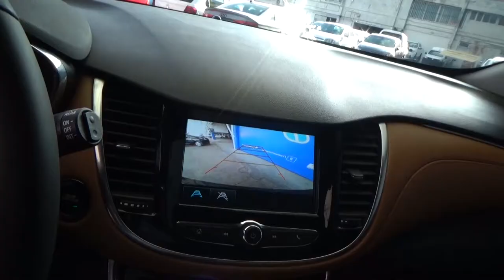Chevrolet / Trax / 2020 - 2860